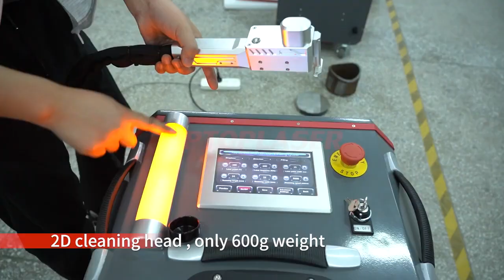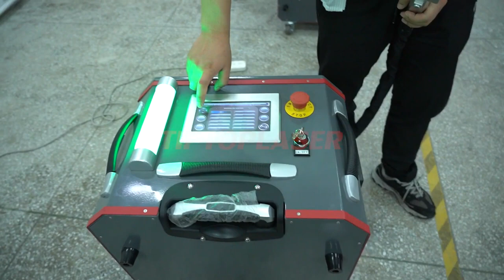our customized luggage type pulse laser cleaning machine for paint removal(100w 200w 300w optional)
Emily liu
Shenzhen Tip-top International Trade Co. , Ltd
Wechat:LIUHUI062900
You can see how to use the laser cleaning machine for rust and paint removal in this video. The laser cleaning machine is used for mainly used for rust removal from metal surface, paint removal treatment, plating, coating removal, oil, stain, dirt cleaning, and rubber mold residue cleaning.